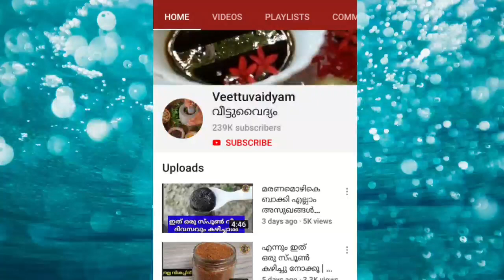നല്ല Pure എള്ളെണ്ണ വീട്ടിൽ ഉണ്ടാക്കാം ഉണ്ടാക്കാം |Sesame Oil For BabyHair Growth | Veettuvaidyam